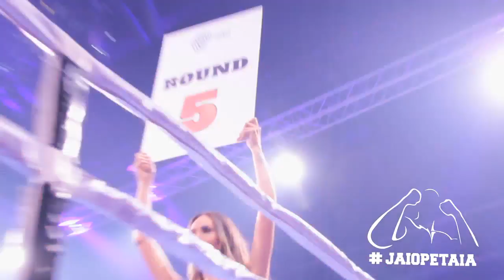Jai Opetaia Vs Navosa Ioata Highlights.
Highlights from Jai Opetaia's latest fight @ Star City Casino, Sydney